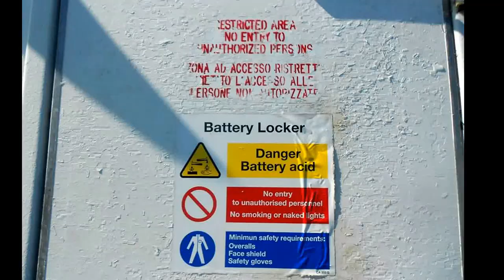La petizione per “la riduzione dei costi della cassa forense”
La petizione per “la riduzione drastica e immediata dei costi della cassa forense” parte da Catania.

Parte da Catania la petizione per “la riduzione drastica e immediata dei costi della cassa forense”

Presso il tribunale di Catania si sottoscrive la raccolta firme per “la riduzione drastica e immediata dei costi della cassa forense”, promossa da alcuni avvocati del foro di Catania.

Dallo scorso anno chiunque risulti iscritto all’albo degli avvocati, indipendente dal fatturato, è tenuto a versare un minimo alla cassa previdenziale, tale minimo è intorno a euro 3.800 annui.

“Assistiamo a continue cancellazione dagli Albi da parte di avvocati di tutte l’ età per difficoltà di ogni tipo, ma tra queste proprio il pagamento della Cassa forense“.

In riferimento ai costi di gestione degli organi si dice “sono palesemente inopportuni e ci consentirete indecorosi”.

Su facebook il gruppo TribunaleCatania  promuove la raccolta firme e dirama informazioni.

Fonte:
AVVOCATI VS CASSA DI PREVIDENZA. LA RIBELLIONE PARTE DA CATANIA  | L'URLO